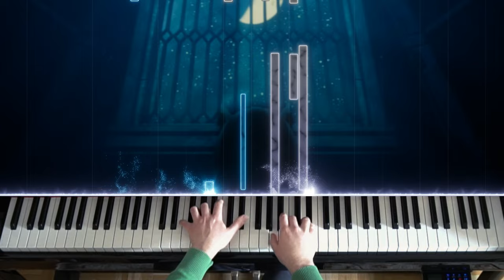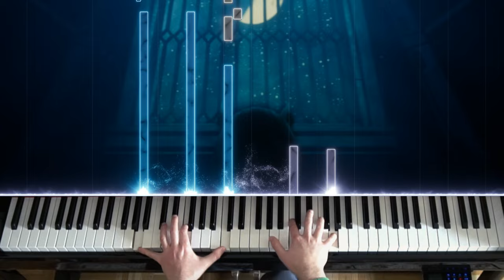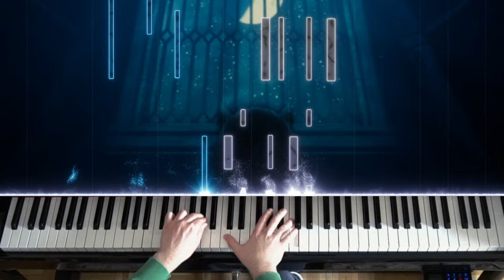🎹 Xenoblade Chronicles 3 - 'A Life Overflowing' on Piano